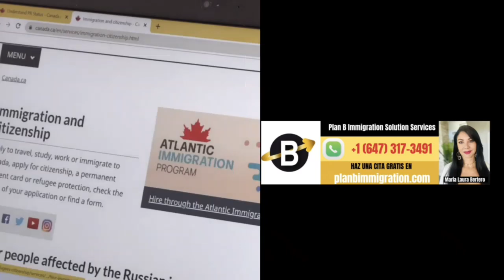Noticias de Canadá en Español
Estas son las noticias de Canadá en Español de este miércoles 25 de octubre de 2023